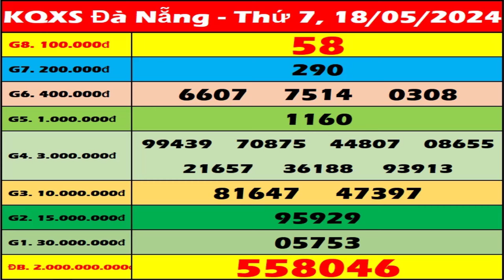Xổ số Đà Nẵng ngày 18 tháng 5 - XSDNG 18/5 - SXDNG - XS Đà Nẵng | Xổ số kiến thiết Đà Nẵng hôm nay